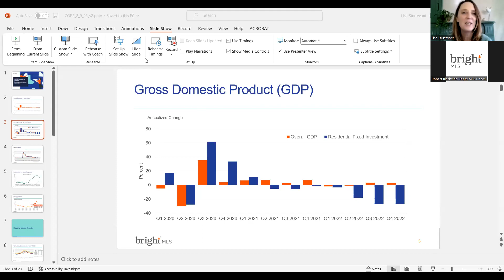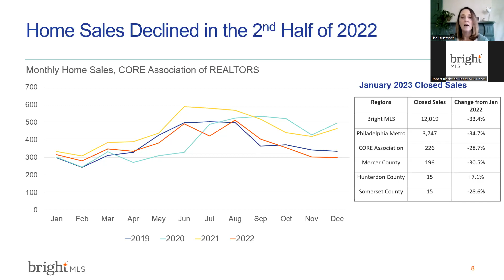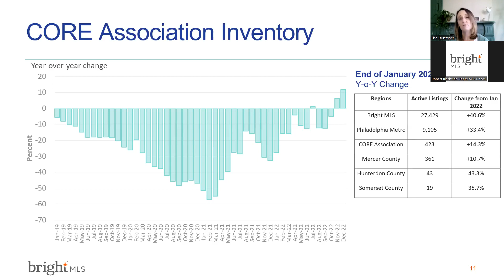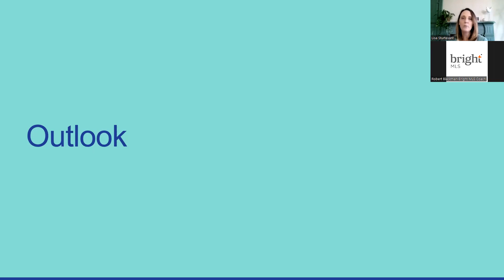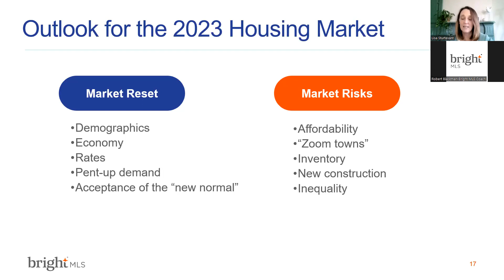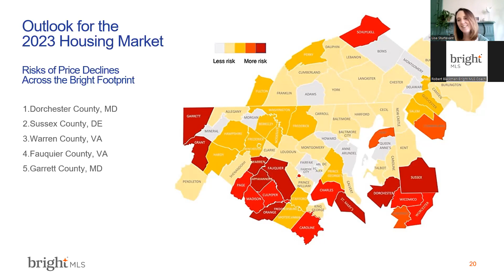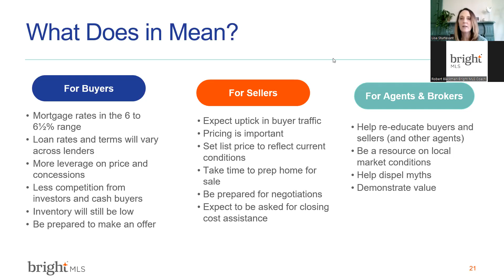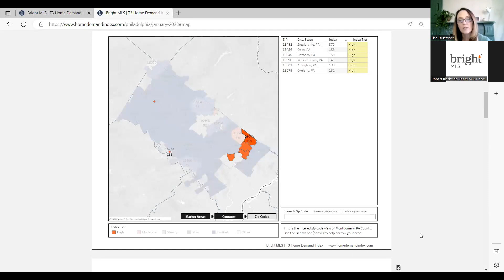CORE Economic and Housing Outlook